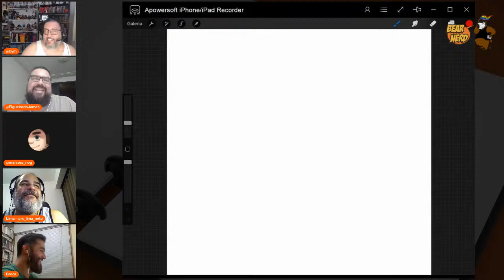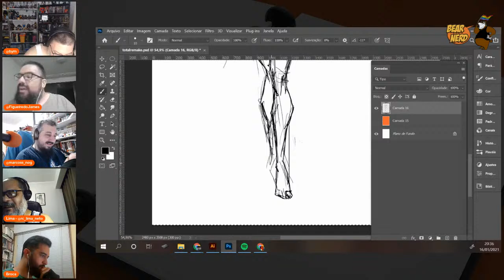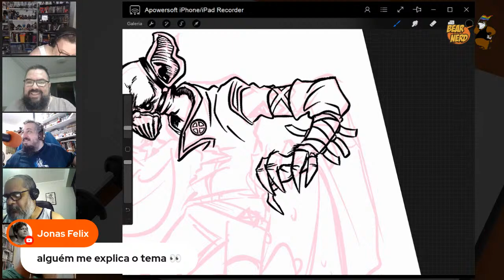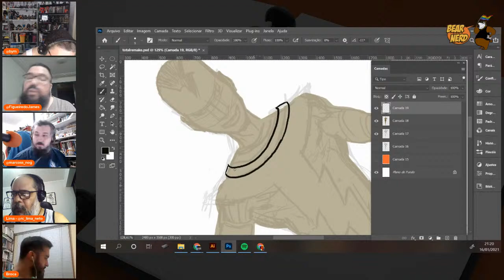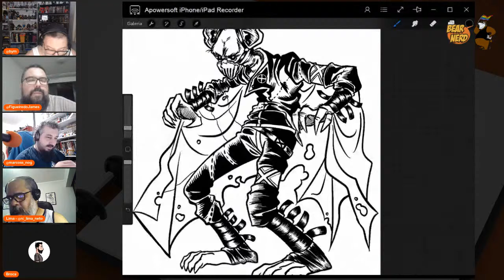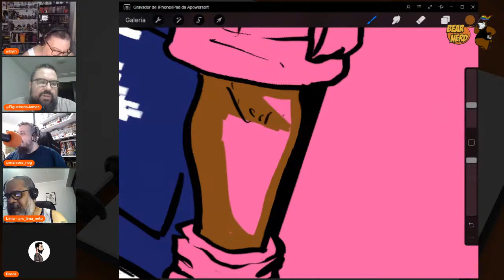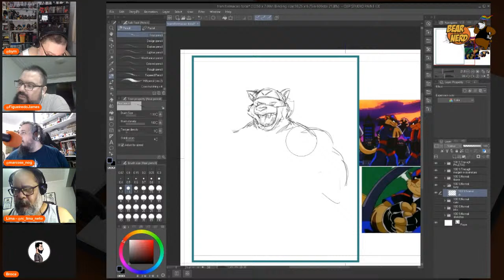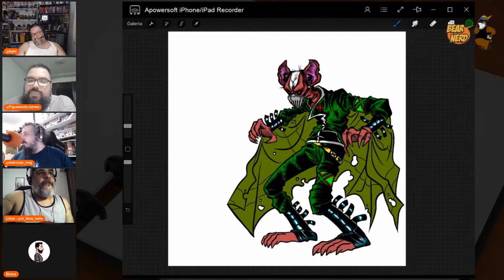BearCam Rabisco 14: Extreme Makeover